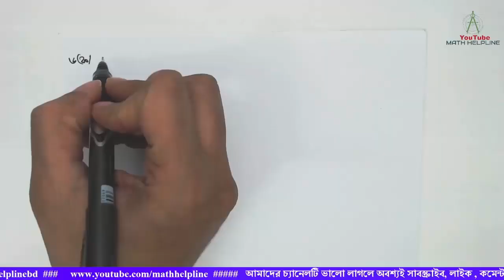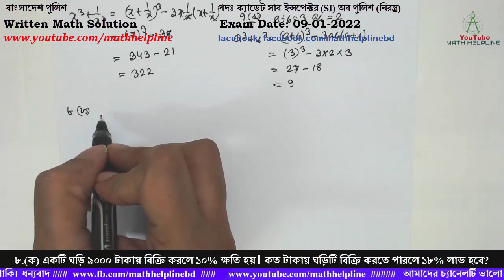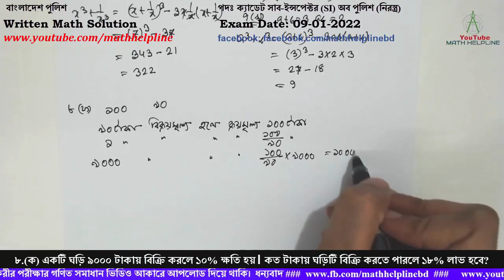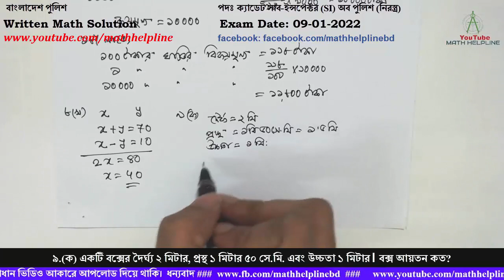বাংলাদেশ পুলিশ পদঃ ক্যাডেট সাব-ইন্সপেক্টর (SI) Written Math Solution Exam Date: 09-01-2022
বাংলাদেশ পুলিশ
পদঃ ক্যাডেট সাব-ইন্সপেক্টর (SI) অব পুলিশ (নিরস্ত্র)

৬. (ক) উৎপাদকে বিশ্লেষণ করুন: 3x2+x-10
৬. (খ) উৎপাদকে বিশ্লেষণ করুন: a3-3a²b+3ab²-2b³
৭. (ক) x+1/x=7 হলে x³-1/x³ এর মান নির্ণয় কর ।
৭. (খ) a+b=3 এবং ab=2 হলে, a³+b³ এর মান নির্ণয় কর।
৮.(ক) একটি ঘড়ি ৯০০০ টাকায় বিক্রি করলে ১০% ক্ষতি হয়। কত টাকায় ঘড়িটি বিক্রি করতে পারলে ১৮% লাভ হবে?
৮. (খ) দুটি সংখ্যার সমষ্টি ৭০ এবং অন্তর ফল ১০ হলে বড় সংখ্যাটি কত?
৯.(ক) একটি বক্সের দৈর্ঘ্য ২ মিটার, প্রস্থ ১ মিটার ৫০ সে.মি. এবং উচ্চতা ১ মিটার। বক্স আয়তন কত?
৯. (খ) শতকরা বার্ষিক কত মুনাফার ৩৬০০ টাকার ৫ বছরের মুনাফা ১৫০০ টাকা হবে?